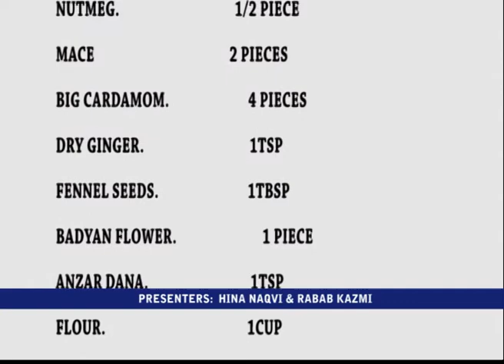BAWARCHI KHANA EP 24 06 17 P2